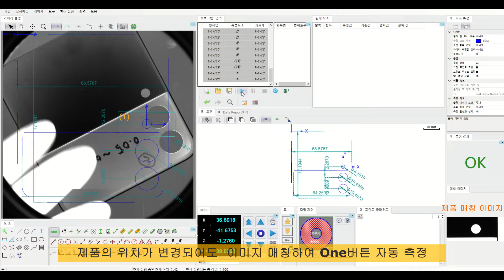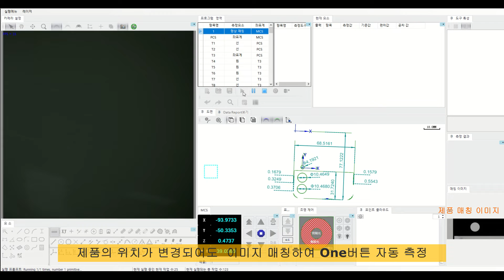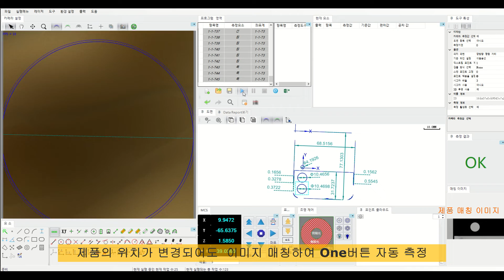핸드폰 커버 측정 _ [VMD Series]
TZTEK 비접촉 3차원 측정기 VMD series입니다.
텔레센트릭과 줌렌즈 연동이 가능하여 다양한 제품 측정에 유리합니다.

- Option: 원샷기능 추가, LASER 추가
- Stage Size: 400x300x200 mm
- 무상 교육 제공